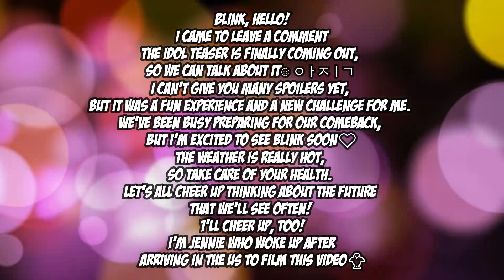JENNIE WEVERSE (JULY 19, 2022)